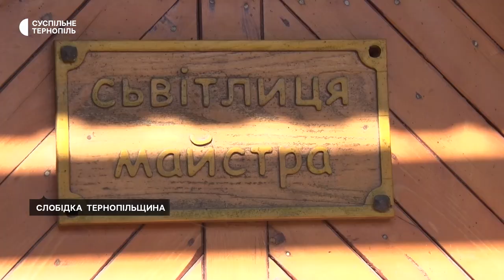На Тернопільщині родина створила музей старожитностей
"Світлиця майстра" – таку назву має родинний музей старожитностей у Слобідці на Тернопільщині. Його шість років тому заснували брати Тарас та Андрій Татарини. Тут можна побачити старовинні знаряддя праці, інструменти, предмети побуту та посуд, яким уже понад 100 років. Брати розповіли Суспільному, що більшість речей – досі в робочому стані. Сюди на екскурсії запрошують місцевих жителів та школярів.